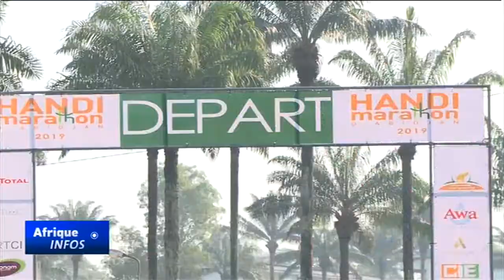La 2ème édition du HandiMarathon 2019